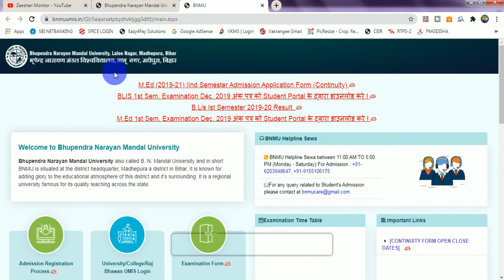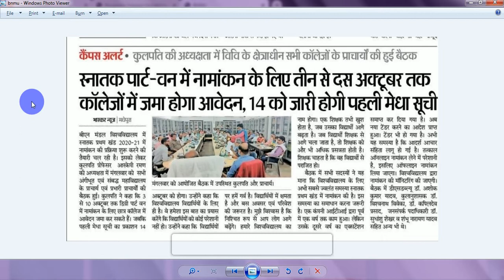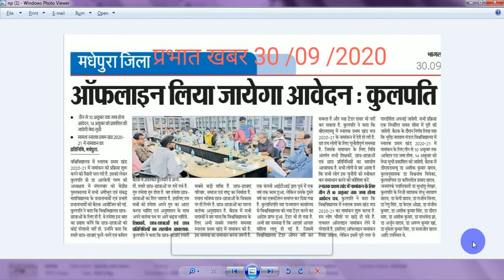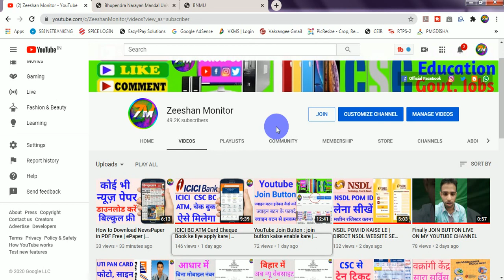BNMU Graduation 2020- 2021 Admission Process | Online /Offline | Zeeshan Monitor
THANKS FOR WATCHING